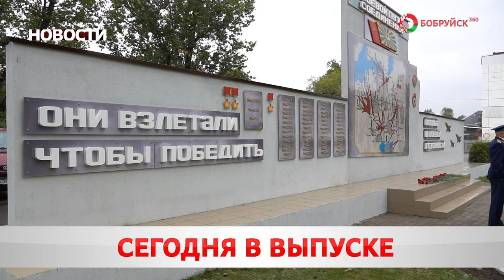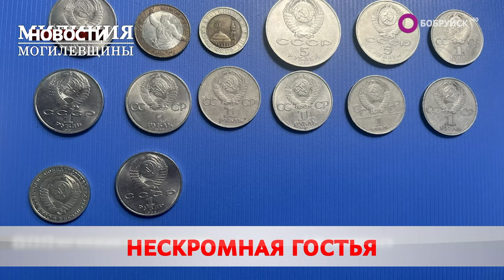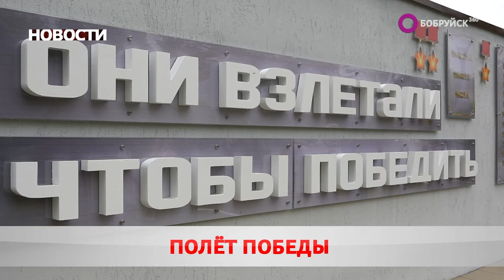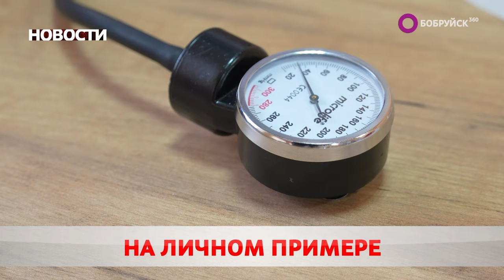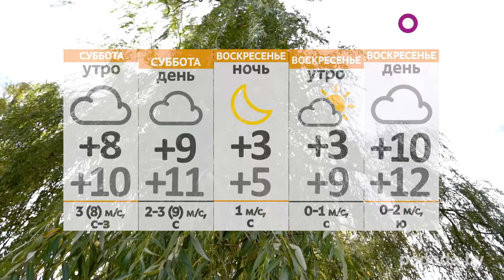НОВОСТИ: памятный знак, плата за добро и чистый город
Смотрите в выпуске "Бобруйск 360" (от 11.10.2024):

Дань уважения. В авиагородке открылся обновлённый памятный знак в честь воинов-авиаторов «Они взлетали, чтобы победить». Почему важно сохранять мемориалы героям?

Пустил на свою беду. В областном центре гостья обокрала хозяина квартиры, в которой проживала. Есть ли хоть капля совести?

Выходной с пользой. В городе пройдёт субботник. Кто уже собрал инвентарь?

А также: экспериментальная культура и борьба с вирусом. Бобруйские медики присоединились к акции «Начнём с себя». Почему профилактика – лучшее лекарство?